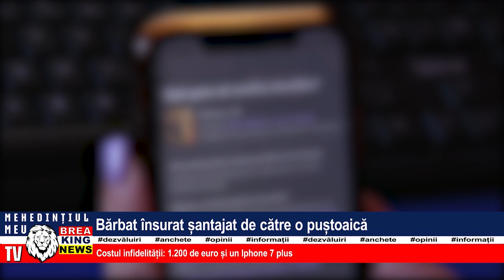BĂRBAT ÎNSURAT ȘANTAJAT DE CĂTRE O PUȘTOAICĂ